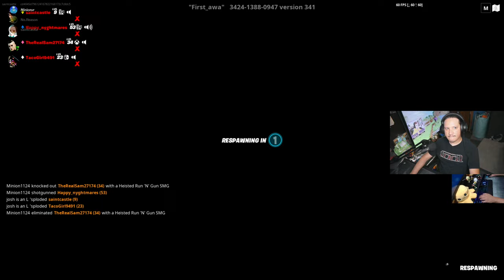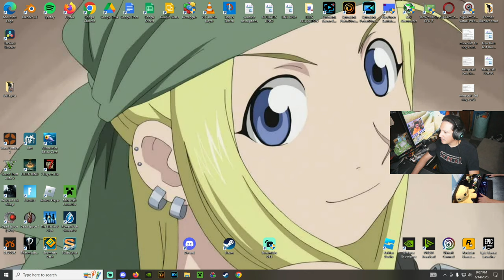100 PRO CREATIVE MAP - CODE IN DESCRIPTION!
Welcome to another saintcastle video. Within this video, you'll see fortnite creative map: 100 pro creative map: 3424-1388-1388v341. Just friends having a good time playing fortnite battle royale. I miss playing with friends. The endless fortnite creative maps I should play are skys the limit. What creative map should I play next.

Map Code👉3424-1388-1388v341👉100 Pro Creative Map
Support-a-creator Code👉saintcastle

100 PRO CREATIVE MAP - CODE IN DESCRIPTION!

👇VIFUUR Water Sports Shoes Barefoot 40% $11.99
👇Apple EarPods Headphones with Lightning Connector 41% $16.99

👇Amazon Gift Cards👇
👇N Plus Steam Gift Cards - $200
👇Steam Gift Card - $120
👇$50 Steam Gift Card [Digital Code] FAST Delivery
👇Steam Wallet Card $20
👇Roblox Digital Gift Code for 10,000 Robux
👇$25 2,200 Robux Roblox Digital Gift Code
👇Xbox Live Gold: 12 Month Membership [Digital Code]
👇Xbox Game Pass Ultimate: 3 Month Membership [Digital Code]
👇Xbox Live Gold: 6 Month Membership [Digital Code]
👇$60 Xbox Gift Card [Digital Code]
👇$70 Xbox Gift Card [Digital Code] $10-$100
👇$110 PlayStation Plus Wallet Funds [Digital Code]

👇Amazon Consoles👇
👇PlayStation 5 Console (PS5)
👇Sony Playstation PS4 1TB Black Console
👇Xbox Series X
👇Nintendo Switch™ Neon Blue-Neon Red Joy‑Con™

👇Amazone PC Towers👇
👇ViprTech Overlord Liquid-Cooled PC- Click for SPECS👇
👇Skytech Shiva II Gaming PC Desktop- Click for SPECS👇
👇iBUYPOWER Pro Gaming PC-Click for SPECS👇
👇HP Envy Desktop Bundle PC-Click for SPECS👇
👇iBuyPower Pro Y60 Gaming PC -Click for SPECS👇